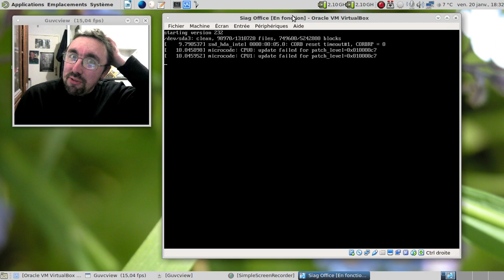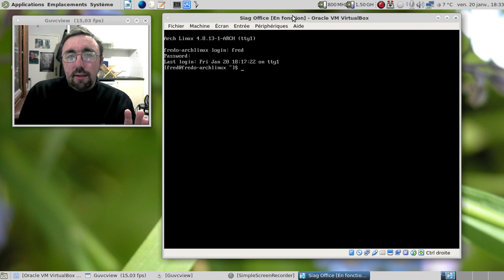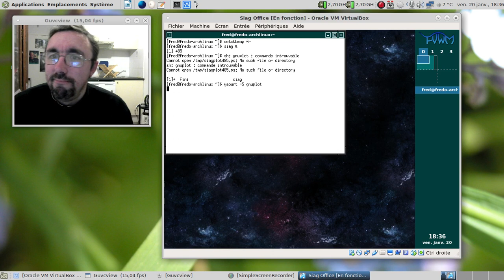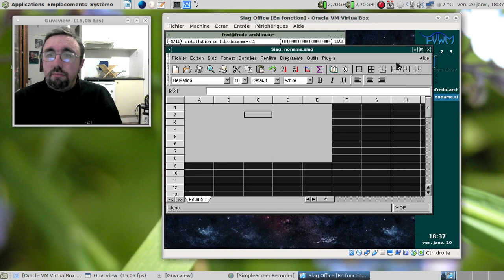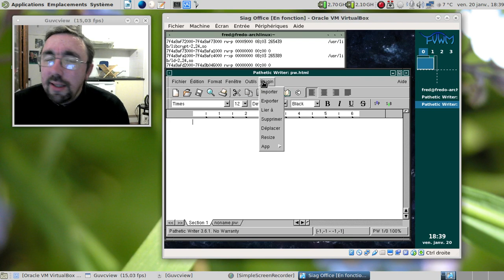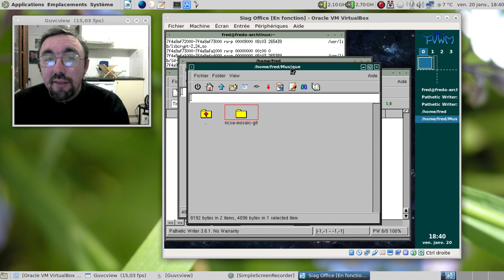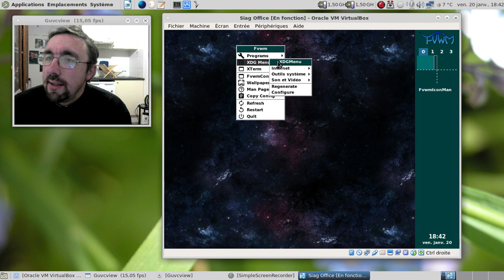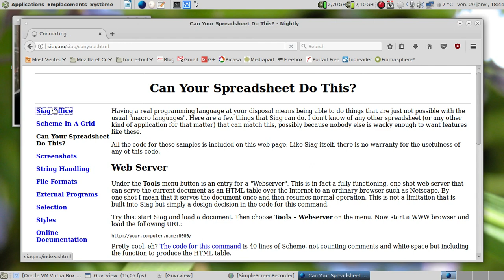Siag Office, l'ancêtre oublié de la bureautique libre ?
Pas besoin d'horodatage, la vidéo est suffisamment courte :)